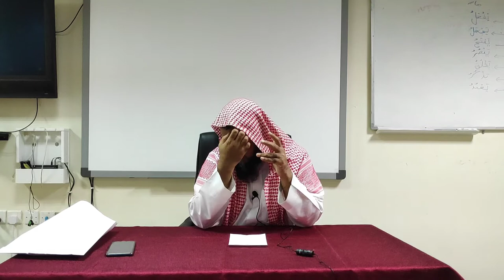পশ্চিম দ্বীরা ইসলামিক সেন্টার(১৪-১২-২০১৯)। শায়েখ আব্দুল ওয়াসে।